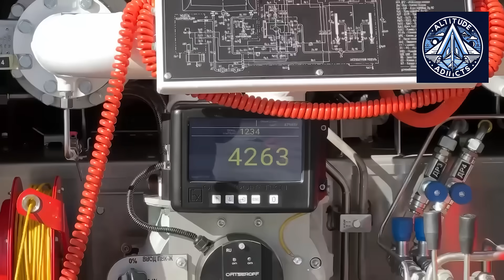Serially Produced All-Russian Superjet SJ-100 with PD-8 Engine Makes First Flight - Pilot Interviews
Russia has achieved a major aviation milestone with the first flight of the Sukhoi Superjet 100 built entirely using domestic technologies. Powered by new PD-8 engines and produced at the Komsomolsk-on-Amur Aviation Plant, this aircraft represents a decisive step in reducing reliance on foreign parts. The project, which currently has 24 aircraft in production and anticipates serial deliveries soon, exemplifies the nation's pursuit of technological independence in civil aviation.